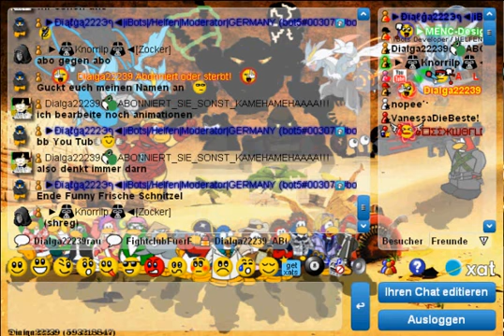50 Abo Special Xat Dialga22239raum Die Aufnahme des 50ten Abo Specials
Sorry,kam leider super spät.Es lagte,das ich zuviel beschäftigt war.
Ich bitte um verzeihung.